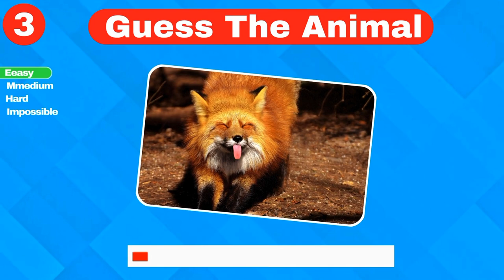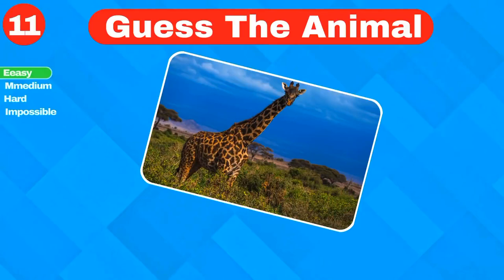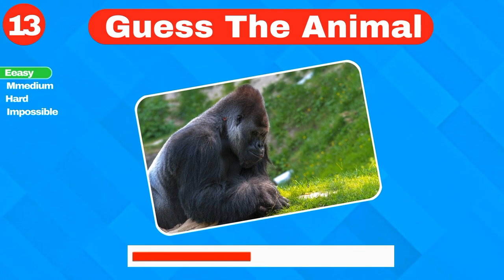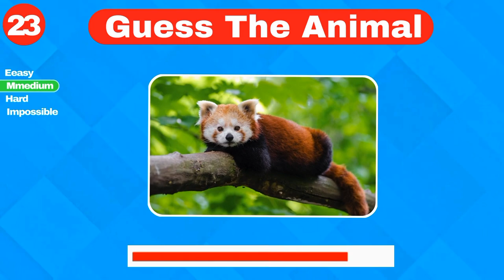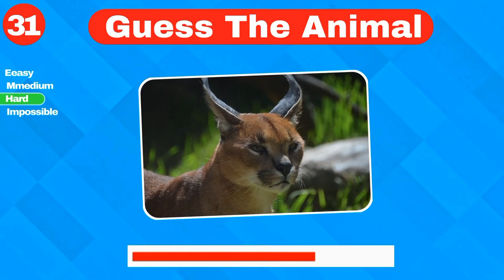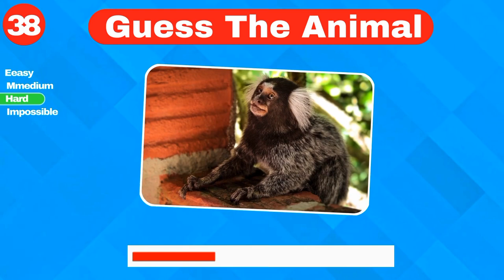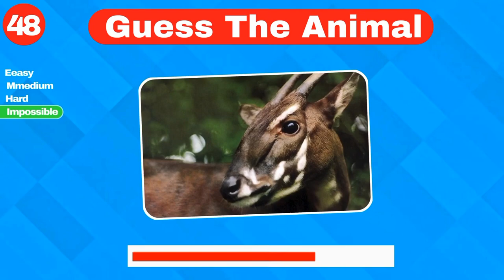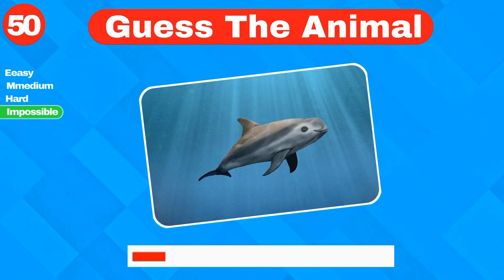Guess the Animal in 5 Seconds | Easy, Medium, Hard, Impossible guess 50 animals | general knowledge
Can you name 50 animals within just 5 seconds? Test your animal knowledge with this challenging quiz! Think you can guess 50 animals in 5 seconds? Take on the easy, medium, hard, and impossible levels to find out! With this guess the animal game, you'll have to use your skills to identify a variety of animals from around the world. Challenge yourself and see if you can guess all 50 animals in 5 seconds!

1. Wolf
2. Bear
3. Fox
4. Deer
5. Rabbit
6. Owl
7. Kangaroo
8. Tiger
9. Elephant
10. Lion
11. Giraffe
12. Cheetah
13. Gorilla

14. Tapir
15. Lemur
16. Sloth
17. Raccoon
18. Armadillo
19. Ostrich
20. Gazelle
21. Jaguar
22. Puma
23. Red Panda
24. Koala
25. Meerkat
26. Hyena

27. Quokka
28. Markhor
29. Numbat
30. Sun Bear
31. Caracal
32. Fennec Fox
33. Stoat
34. Pudu (Smallest deer species)
35. Fossa
36. Okapi
37. Aardwolf
38. Marmoset

39. Kakapo (Flightless Parrot)
40. Axolotl (Aquatic Salamander)
41. Binturong (Bearcat)
42. Quoll (Marsupial)
43. Xoloitzcuintli (Mexican Hairless Dog)
44. Narwhal (Marine Mammal)
45. Fossa (Madagascar Carnivore)
46. Coelacanth (Ancient Fish)
47. Kakapo (Flightless Parrot)
48. Saola (Asian Unicorn)
49. Tufted Puffin (Bird)
50. Vaquita (Porpoise)